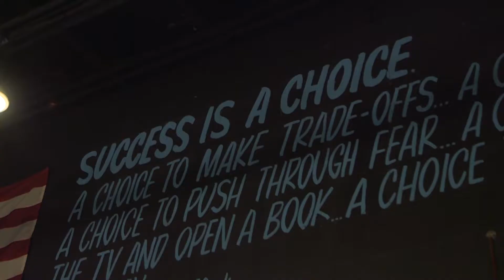Clay Clark Reviews | "He makes it simple, very funny and very entertaining."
Reserve your tickets to the next in person 2-Day 15 hour workshop by visiting

To learn more about the most affordable and effective business coach program on the Earth today

Are you looking for a proven business coach program?
At Thrive Time Show our entire focus is on helping you to build a scalable and profitable business so that you can create both time and financial freedom in a sustainable way. With the support and training of a Thrive-certified business coach you will receive candid and objective feedback along with access to both Doctor Robert Zoellner’s and Clay Clark’s complete vault of tools, templates and thousands of training videos.

What is The Thrive Time Show?
The Thrive Time Show is a daily radio show Executive Produced by Clay Clark in conjunction with Scripps radio. The entire Thrive Time Show Business Coaching platform provides business owners with the world’s most effective business training system. Thrivers can choose between one-on-one mentorship and coaching, group format or 2-Day interactive in person workshops.

What is the History of the Thrive Time Show?

Find Clay Clark reviews, Thrive Time Show Reviews, Thrive Time Show Conference Reviews and more by visiting